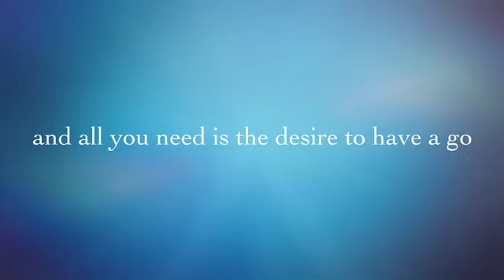Mental Health Week drumming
Drumming up awareness of mental health in the Gladstone region, October 2016.